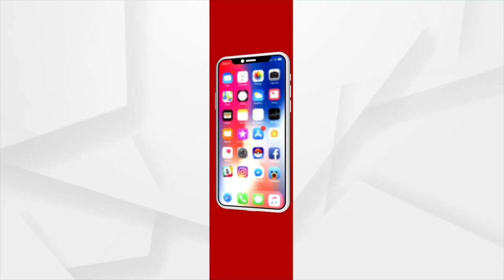K Deepika Files Case Against In-Laws and Neighbour For Destroying Her Makeshift Home